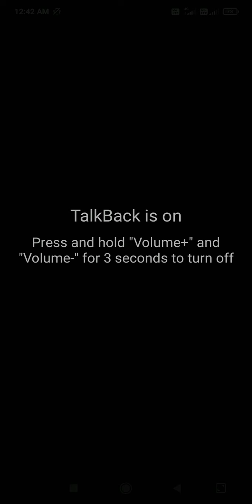A new surprise game play by Amar p for KTV!!.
Hello game lovers!
Ktv this side.
We hope you are all fine in your home's.
Today the gamer amar P is going to demonstrate another best game called, accessible  golf game.
 Without skipping watch the video till the end.